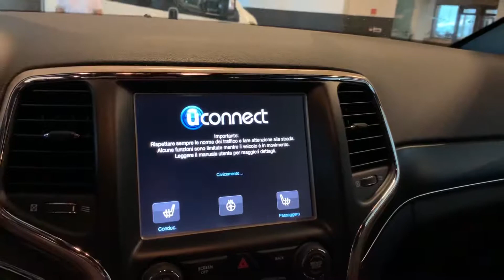Jeep Grand Cherokee 3.0V6 250cv